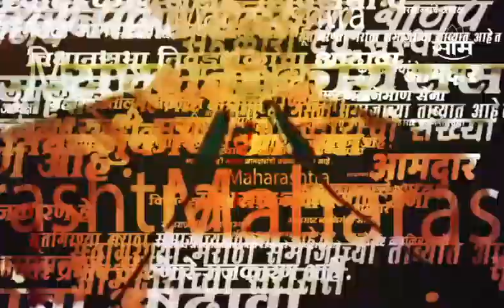Headlines : दुपारच्या हेडलाईन्स : 23 May 2023 : SAAM TV